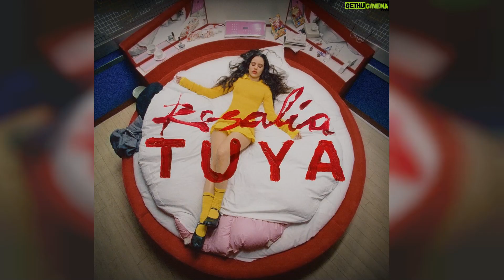Rosalía Top 50 Instagram Posts and Photos! 😍👌❤